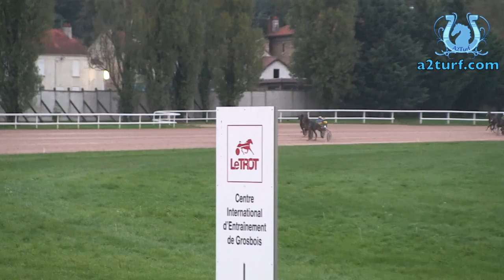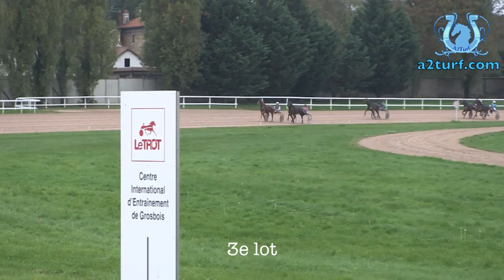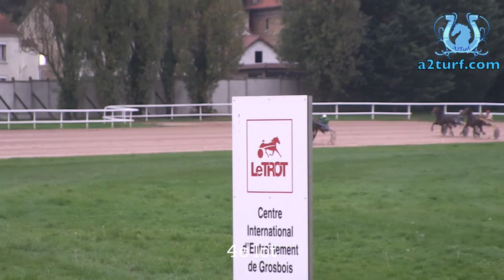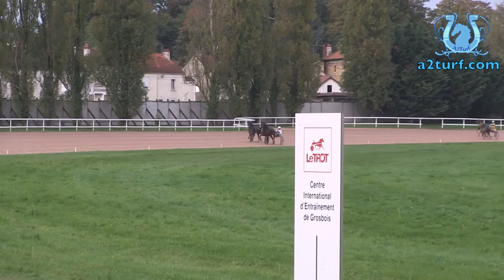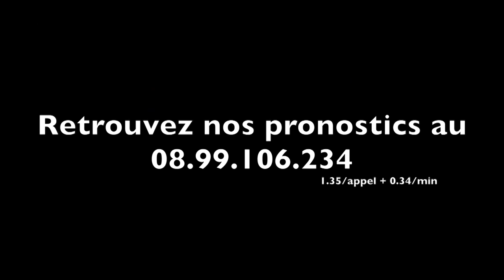A2TURF.COM - Les 6 premiers lots des qualifications du 25 octobre 2013. Vidéos + Interviews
Au programme de cette séance de qualifications :
- de l'humour (comme toujours...)
- un entraîneur muet
- quelques bonnes notes
- deux entraîneurs aux anges